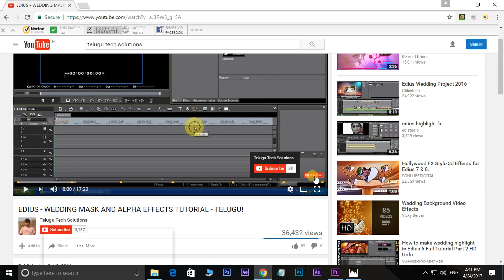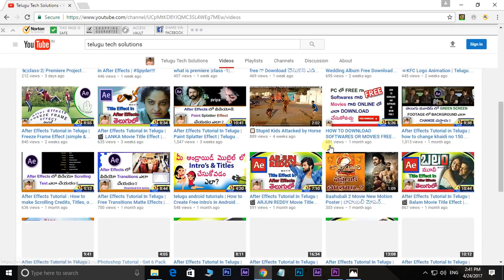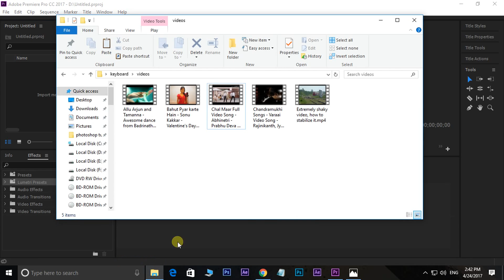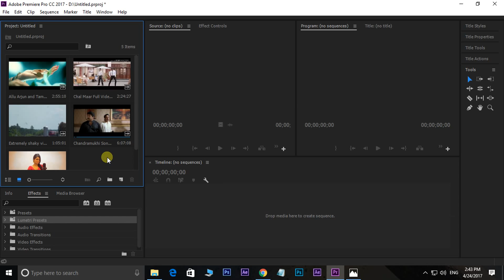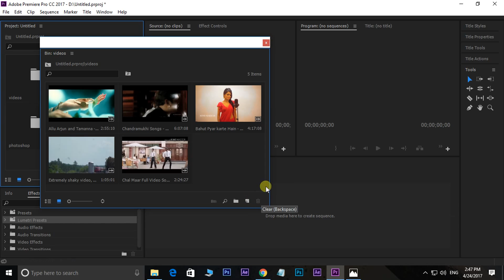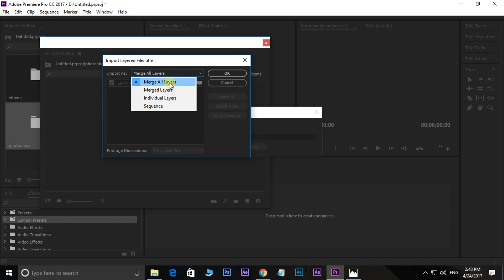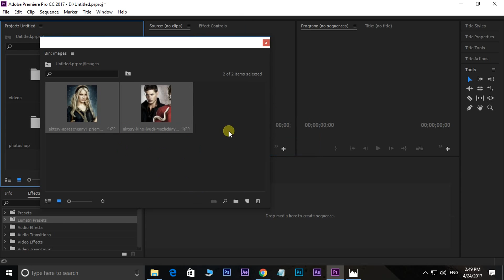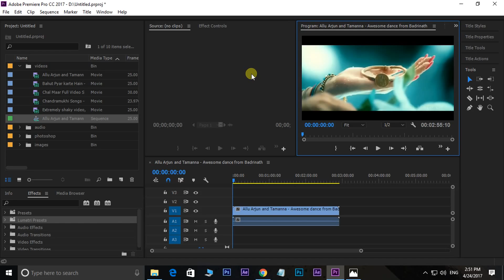premiere pro telugu tutorials|class-3| Premiere Import Settings | ఇంపోర్ట్ సెట్టింగ్స్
Adobe Premiere Pro cc Tutorials in Telugu :-  Import Settings in adobe premiere

Similar Questions:

adobe premiere,
adobe premiere import settings,
what is project settings in premiere ?,
Sequence Settings?
sequence settings in adobe premiere?
project settings in premiere?
adobe premiere project settings?
adobe premiere sequence settings?
adobe classes in telugu,
adobe tutorials in telugu,
premiere classes in telugu,
premiere telugu classes,
premiere tutorial,
premiere wedding project,
render,
settings,
adobe premiere pro,
premiere pro,
premiere pro cc,cc,
adobe premiere pro cc render settings,
tutorial,premiere pro cc tutorial,export